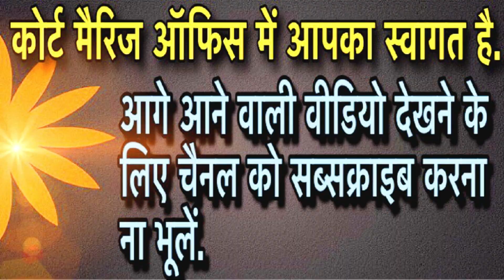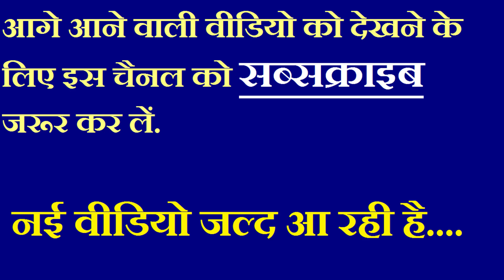लॉक डाउन के कारण 3 मई 2020 तक कोर्ट मैरिज दिल्ली में बंद है | court marriage closed in delhi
लॉक डाउन के कारण 3 मई 2020 तक कोर्ट मैरिज दिल्ली में बंद है.
court marriage closed in delhi till 3 may 2020 due to corona virus.